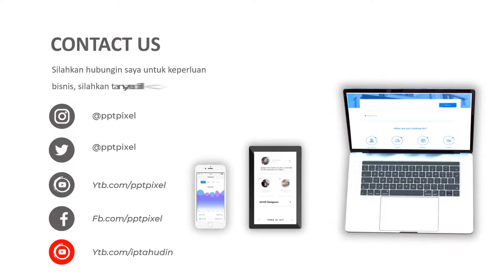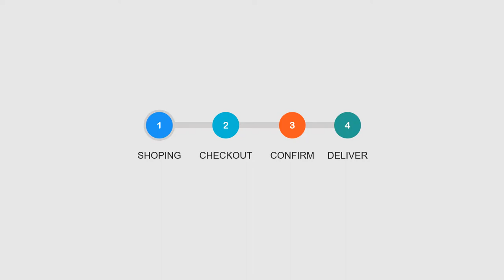Jasa Video Promosi Agen Website Membership, Webstore, Toko Online, Cara Pembayaran Online, Online Sh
KUMPULAN CONTOH VIDEO KAMI
2. CONTOH VIDEO FASHION SHOW
5. CONTOH VIDEO PERSONAL BRANDING
7. CONTOH VIDEO COMPANY PROFILE
8. CONTOH VIDEO PROMOSI MASAKAN
9. CONTOH VIDEO IKLAN KENDARAAN
10. CONTOH VIDEO UCAPAN, UNDANGAN